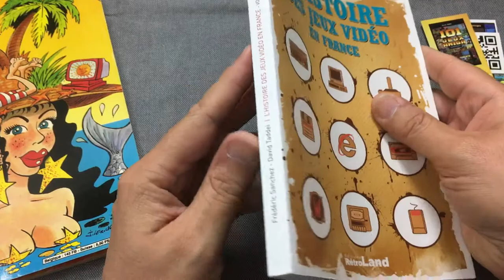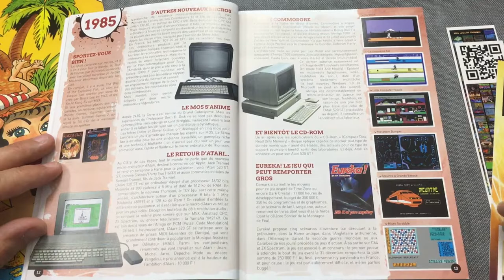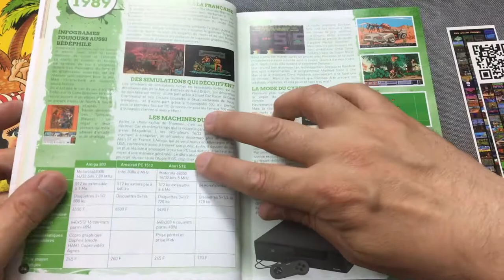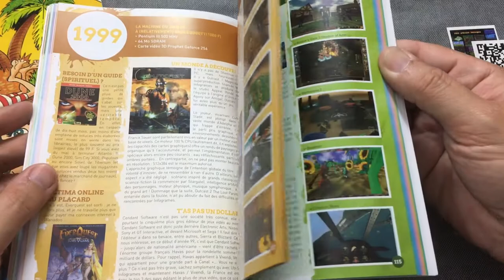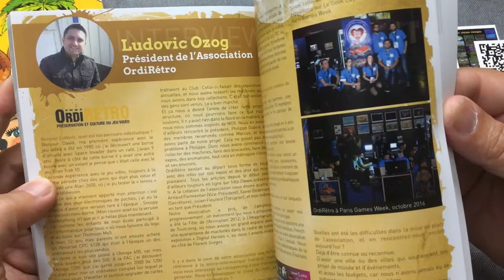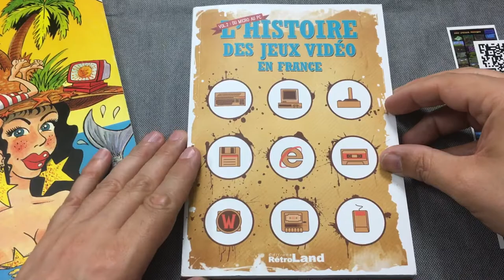#108 - L'Histoire des jeux vidéo en France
L'histoire des jeux vidéo en France - Livre écrit par Frédéric Sanchez et David Taddei. Du micro au PC.

Voici maintenant deux ans que L'histoire des Jeux Vidéo en France - 40 ans de news rétro est sorti, deux ans qui ont servi à écrire et peaufiner un second volume centré sur l'univers des jeux vidéo micros et PC de 1984 à 2014 (avec toujours plusieurs interviews).